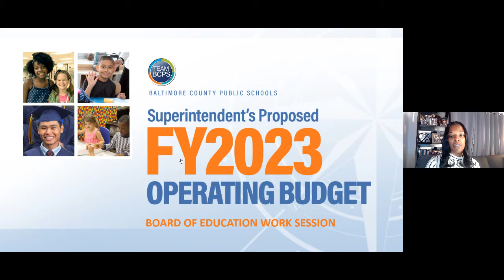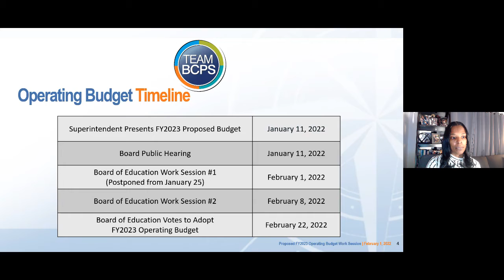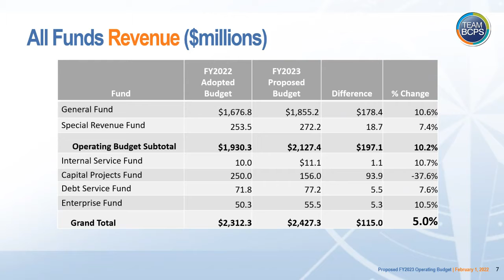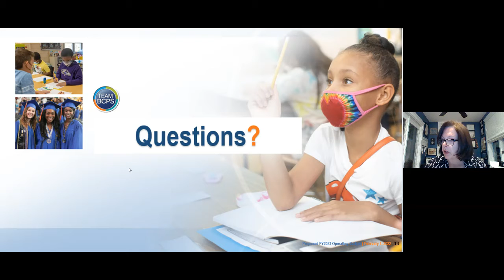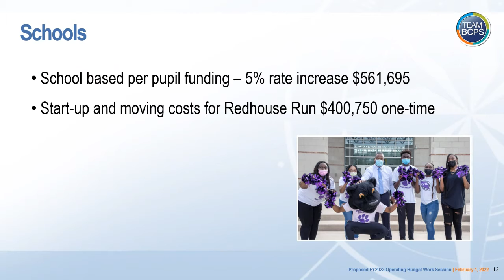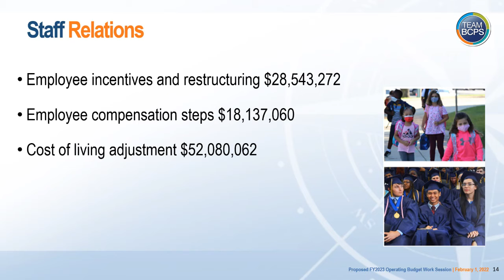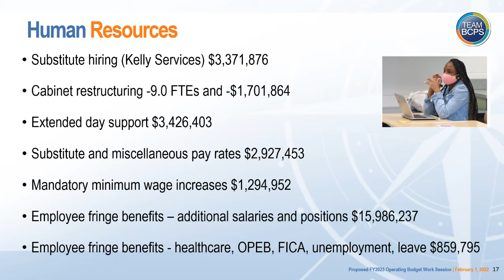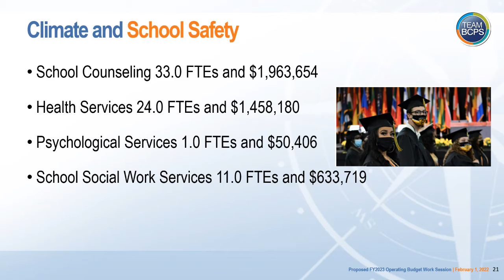FY23 Operating Budget Work Session 2 1 22